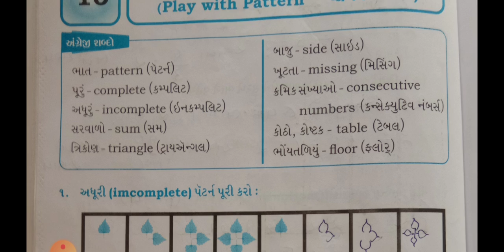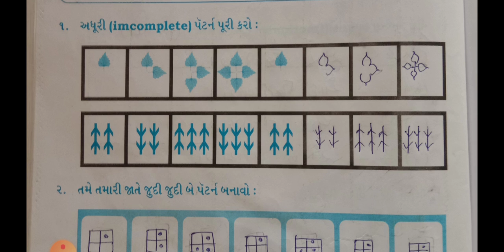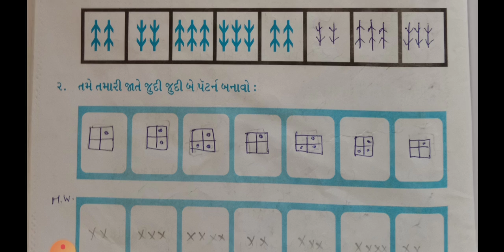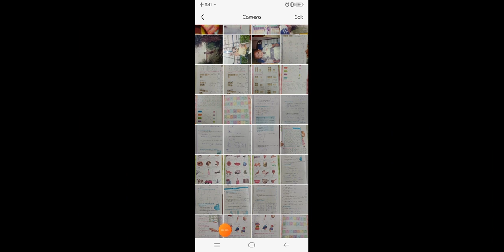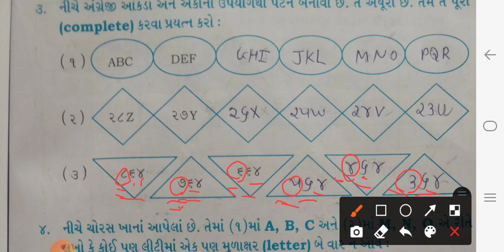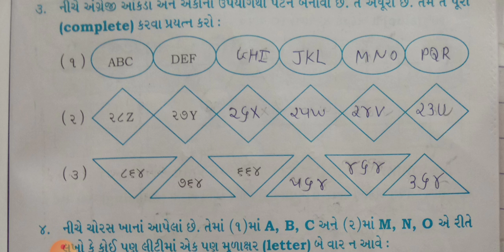STD 04 MATHS UNIT-10